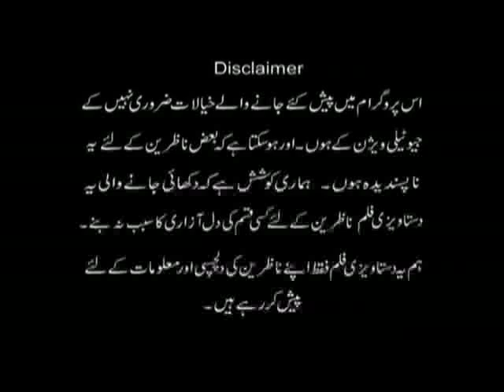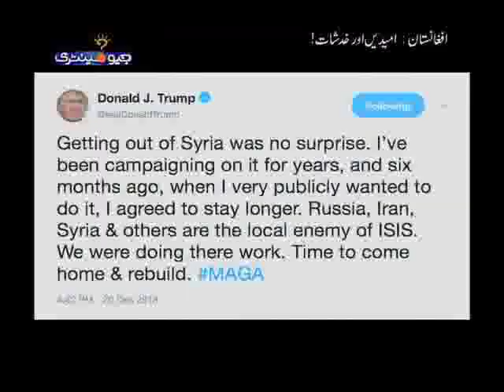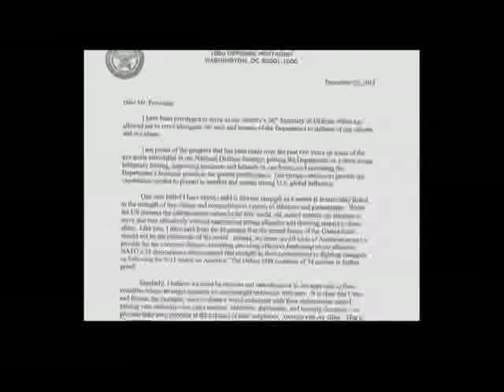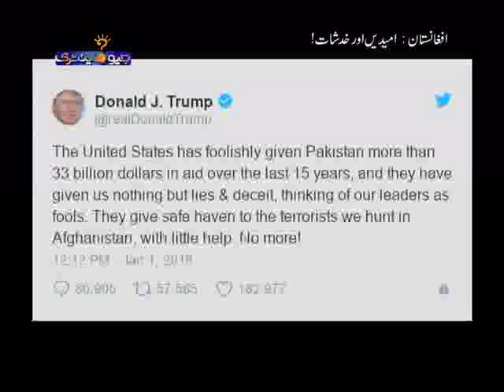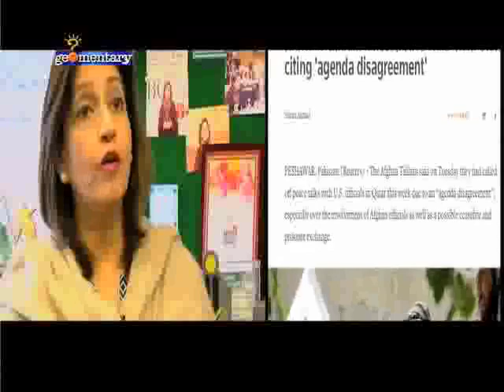Afghanistan: The Game Changer!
A documentary on Afghanistan and the changes it would bring on the region. The upcoming Presidential elections, withdrawal of U.S. forces, talks with Taliban and role of Pakistan have been discussed in the 'documentary'.